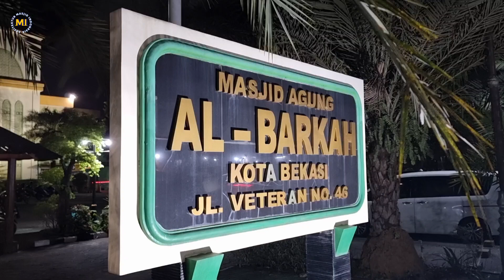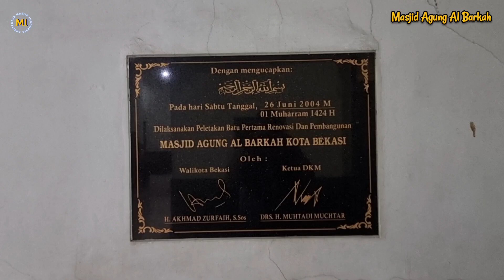Masjid Agung Al Barkah Kota Bekasi